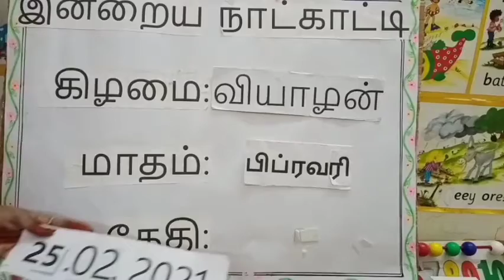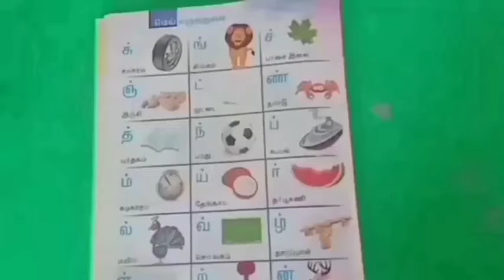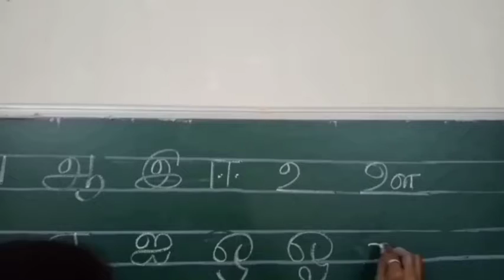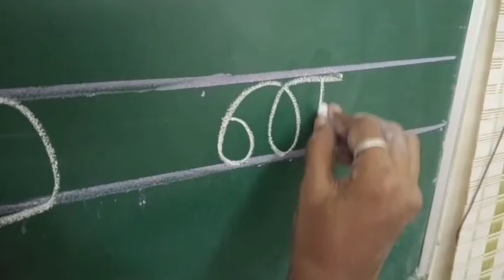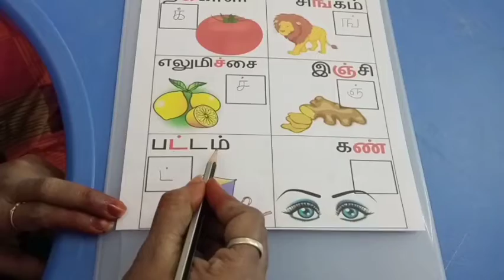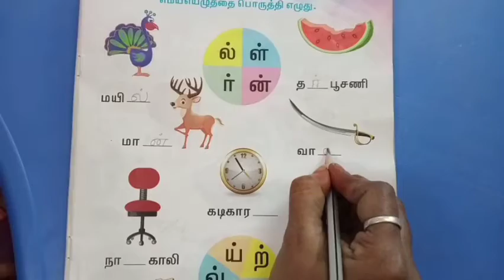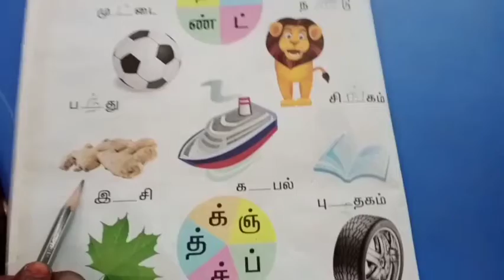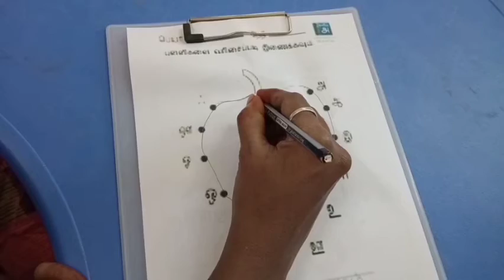jkg tamil letters